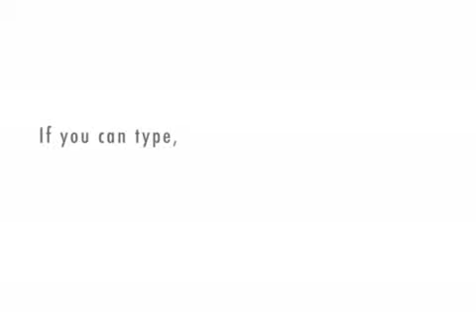Edward Cullen, Jacob Black and the Hadouken!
Edward Cullen and Jacob black have a talk.